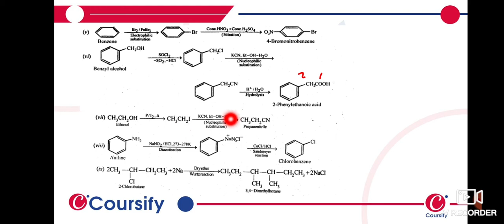Haloalkanes Haloarenes Chemistry Class 12 Chapter 10 NCERT Q 19 7 Coursify Hinglish